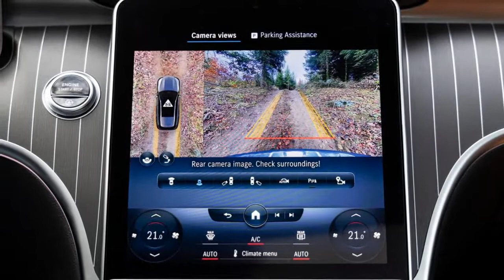2022 Mercedes-Benz C-Class All-Terrain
Mercedes-Benz C-Class All-Terrain

For those who find a conventional estate car less than suitable off-road, and an SUV too high-legged, Mercedes-Benz now offers an all-rounder as an alternative in the C-Class segment: the C-Class All-Terrain. Following the introduction of the successful All-Terrain concept with the E-Class in spring 2017, the C-Class is now also launching as a second multi-talent with a striking look and versatile capabilities.
With around 40 millimetres more ground clearance than the conventional C-Class Estate, 4MATIC all-wheel drive as standard and two off-road driving modes, the Mercedes-Benz C-Class All-Terrain makes light work of light terrain such as unmetalled tracks with its larger wheels. The off-road design features include the distinctive radiator grille, the special bumpers, the simulated underride guard at the front and rear and the wheel arch linings in matt dark grey. In addition, the crossover model features many highlights of the just recently launched new C-Class. These include efficient four-cylinder engines with 48-volt technology, the adaptive and intuitive MBUX (Mercedes-Benz User Experience) infotainment system, and the latest generation of driving assistance systems. DIGITAL LIGHT (optional equipment) includes a special off-road light. The C-Class All-Terrain will celebrate its world premiere at the International Motor Show in Munich in September, and will reach European dealers later this year.
"Over 10.5 million units of the C-Class sold since 1982 show how popular the C-Class is with our customers. And the new generation has also got off to an excellent start, with over 50,000 orders in just three months. With the C-Class All-Terrain, we are adding a new variant to our strong lineup in this successful segment, alongside the Saloon and Estate models," says Britta Seeger, member of the Board of Management of Daimler AG and Mercedes-Benz AG, responsible for Sales...